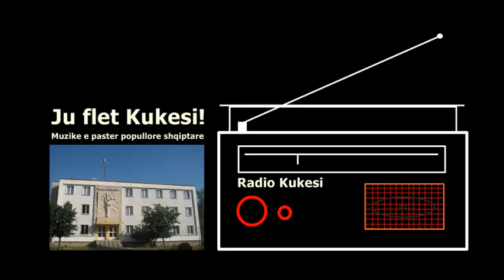Luma e kuqe s`duron hyrjet / Hasan Domi e Ferat Spahia / Radio Kukesi